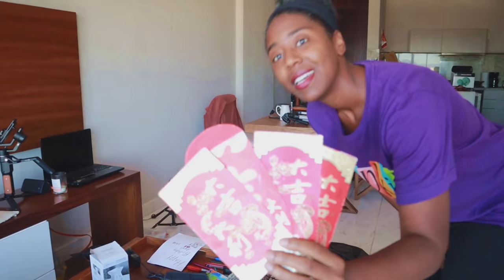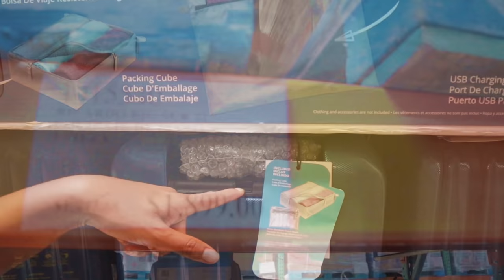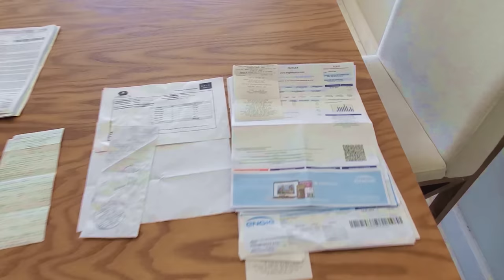Homeless in Mexico Vlog - A Guide for Moving Around Internationally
Our lease is up and we don’t have another one! This vlog tells you how to get your full deposit back, sell all of your belonging and move on!

This time in our lives is very transitional: we’re moving onward and upward. We've embraced the closure of one career and are seizing the opportunity to develop a more fruitful one as full-time creators. Thanks for joining us fam, we appreciate your company!

This great organization serving children in Guadalajara, accepts donations of all kinds

If you'd like to pick our brains about life abroad, life in Mexico (on a tourist permit), being a digital nomad or youtube you can book a consultation call with us

Our Camera Gear:
The camera
Our Camera Gimbal
Our Camera Rig
Drone action
Our Phone Gimbal
Outdoor Camera Mic
ND Lens
24mm Lens
50mm Lens
Studio Lights
Studio LEDs

0:00 The adventure ahead
0:34 Time to Pack
1:52 Clean is Key!
2:25 Everything Must Go!
3:43 We need Luggage
5:24 Brazos de Amistad
5:55 Our last neighborhood stroll
6:54 La Taqueria
8:10 Moving Day
8:28 Securing our deposit
9:08 Going LIVE in Tlaquepaque
11:35 Moving On